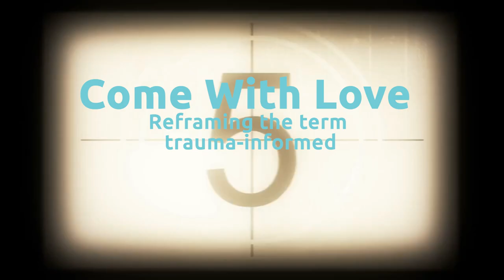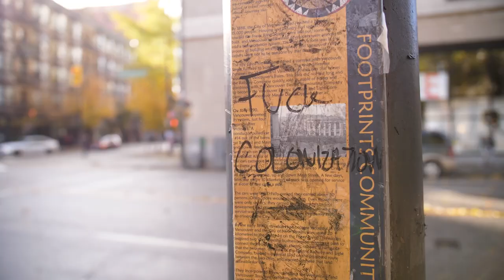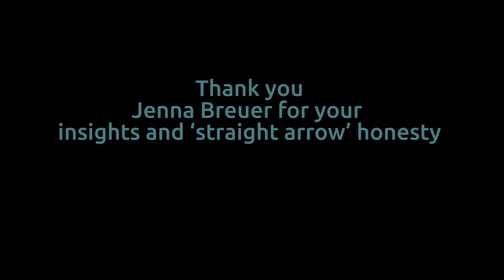Come With Love - Reframing the term trauma-informed with Jenna Breuer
Drawing Wisdom Video Podcast S03E03: Come With Love - Reframing the term trauma-informed

Host Jada-Gabrielle Pape (Saanich & Snuneymuxw Nations) has a conversation with psychiatric nurse Jenna Breuer about the importance of mental wellbeing in the realm of healthcare. Jenna talks about the realities of Vancouver’s DTES and the systemic oppression that lies within housing and healthcare sectors. Specifically, Jenna highlights the resilient energy and incredible coping techniques that lead the community through hardships.